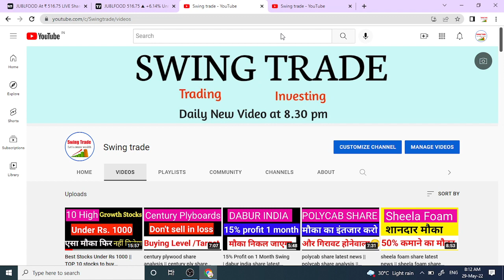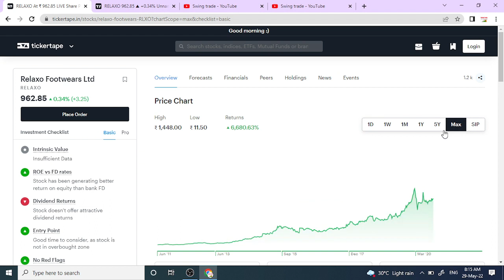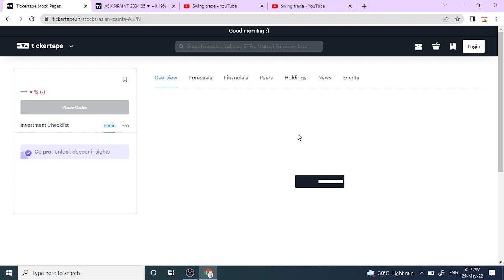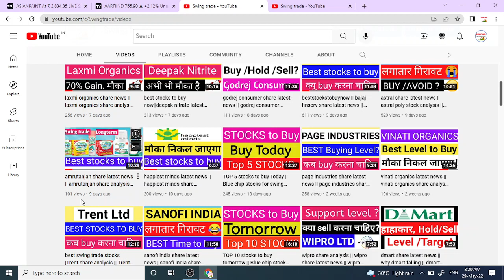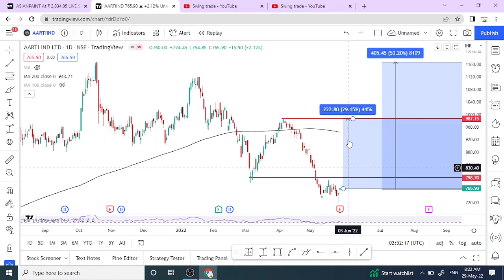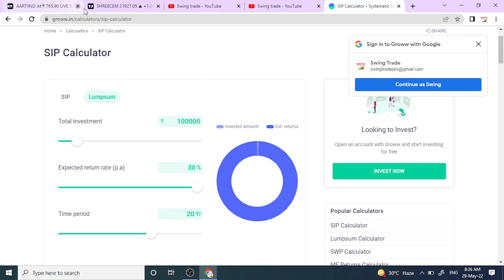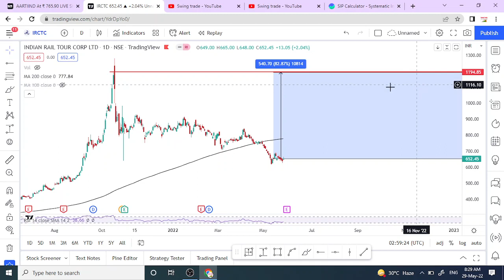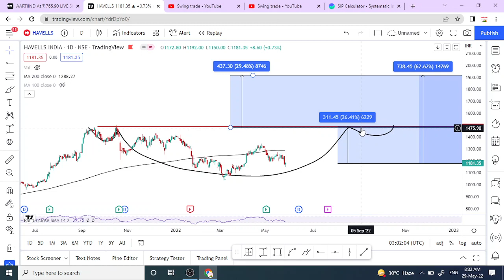TOP 20 stocks to buy tomorrow || Blue chip stocks for swing trading || long term stocks|Multibagger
Multibagger,
Positional Trading
Technical Analysis
swingtrade
swingtradesks
swing trading